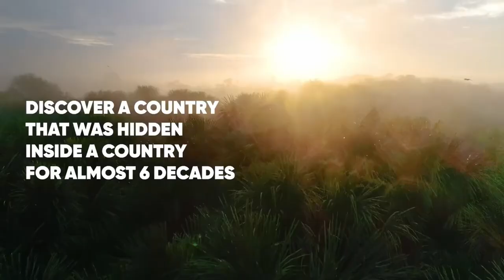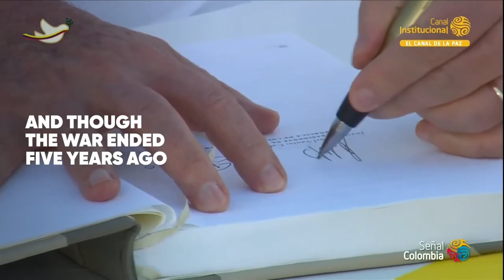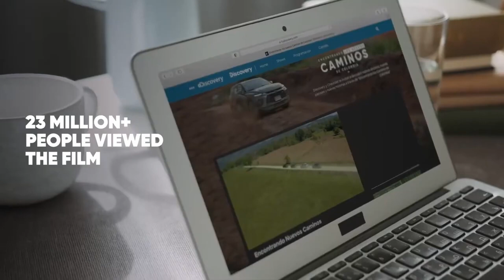Na značky! Natália Rajnohová (Manifesto) a Martin Paukrt (Drive) o kampani Chevroletu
Chevrolet koncernu General Motors vytvořila společně s Commonwealth / McCann Colombia z Bogoty dokument Lost Roads, v němž představuje přírodní krásy a kouzla cestovatelsky přehlíženého regionu. Značka automobilů v něm proměnila partyzány na místní průvodce, kteří se vydávají se na průzkum idylického, ale jen obtížně dosažitelného regionu Kolumbie.